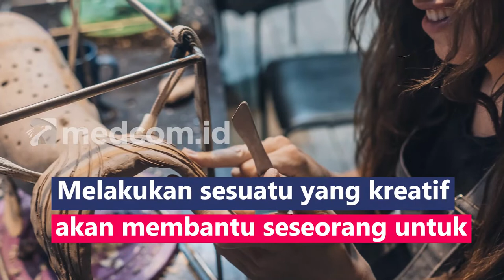ART THERAPY, SENI UNTUK MENINGKATKAN KESEHATAN MENTAL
Art therapy atau terapi seni adalah jenis psikoterapi yang menggunakan seni sebagai media utamanya. Jenis metodenya seperti terapi tari, musik, menulis, memahat, melukis, fotografi, kerajinan tanah liat, atau kolase. Terapi seni akan membuat seseorang lebih tenang dan rileks. Berbagai penelitian menyatakan terapi seni akan mengurangi tekanan psikologis, gejala trauma, dan menurunkan depresi. Melakukan sesuatu yang kreatif akan membantu seseorang untuk memahami dirinya sendiri lebih dalam dan mengidentifikasi pikiran serta perasaannya yang mungkin memengaruhi perilakunya.